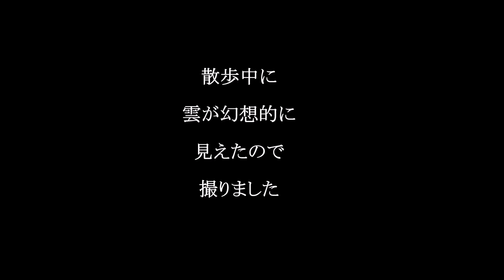６時頃の雲 畑の道（津山雄次）240912